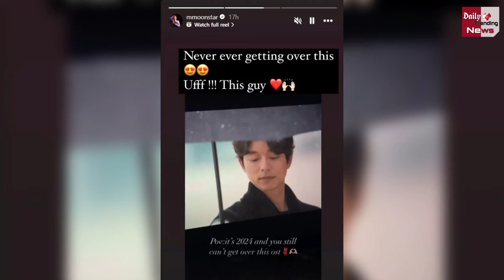TMKOC Actress Munmun Dutta Crushes Over THIS Actor | Taarak Mehta Ka Ooltah Chashmah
TMKOC Actress Munmun Dutta Crushes Over THIS Actor | TMKOC’s 'Babita ji' Munmun Crush On This Actor | Taarak Mehta Ka Ooltah Chashmah | Taarak Mehta Ka Ooltah Chashmah Star Munmun Dutta

EDITOR ►Shoaib